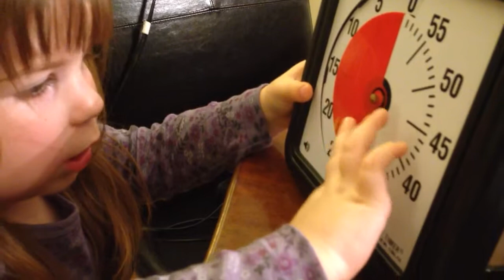Calleigh plays and almost sings